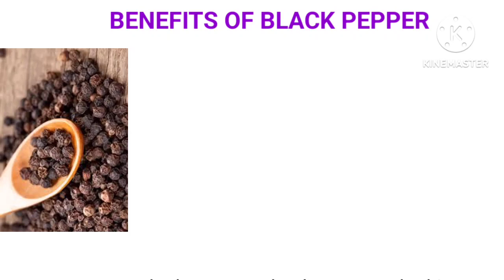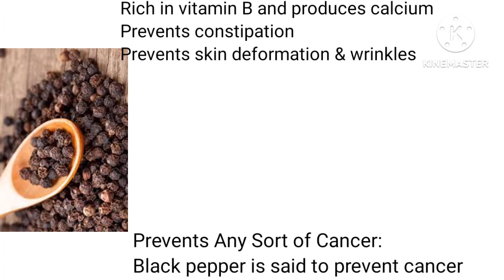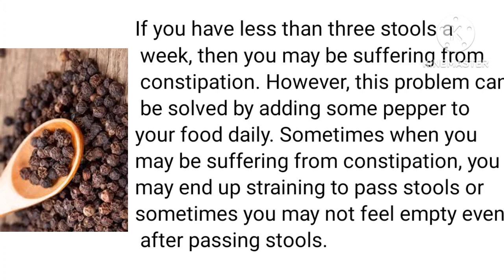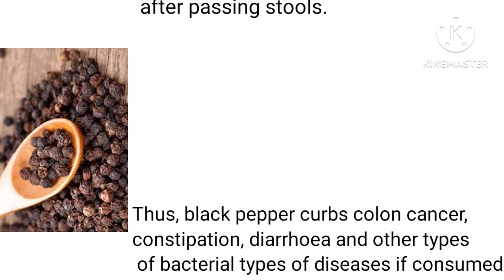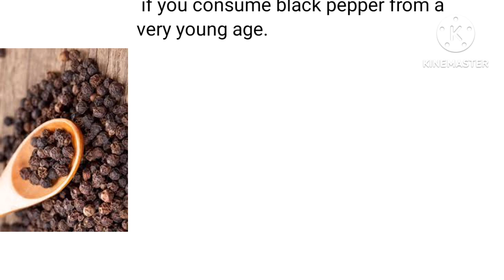benefits of black pepper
hello friends I hope you all are good friends

Black pepper helps in good digestion and when it is consumed raw, hydrochloric acid is released by the stomach and helps in breaking down the proteins. Hydrochloric acid helps in cleaning your intestines and barricading you from other gastrointestinal diseases. So don’t forget to add a pinch of black pepper to all of your food.